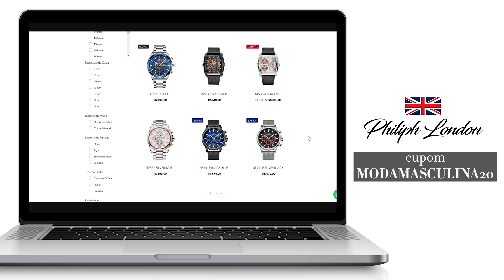Nossa coleção de relógios da Philiph London | MODA MASCULINA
CURSO MODA MASCULINA para você desenvolver o seu estilo e se sentir mais confiante

O Sievers veio mostrar nesse vídeo a nossa coleção de relógio da Philiph London, que tem vários modelos lindos e versáteis. Conta para nós nos comentários qual relógio você curtiu mais dessa coleção e também quais peças você tem na sua coleção.

Quer mais vídeos sobre esse acessório masculino? Então aqui vai:

COMO USAR RELÓGIO NO VERÃO

7 DICAS PARA COMPRAR O SEU PRIMEIRO RELÓGIO

COMO MONTAR A SUA COLEÇÃO DE RELÓGIO

E se quiser trocar ideia com o Sievers é só chamar no Instagram